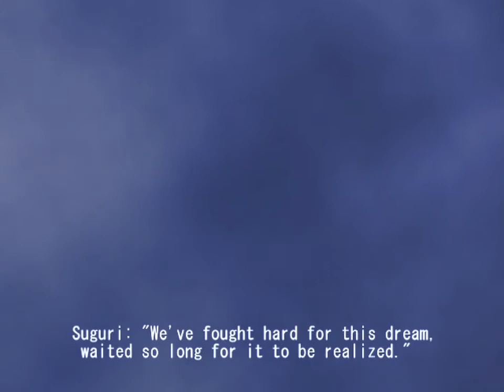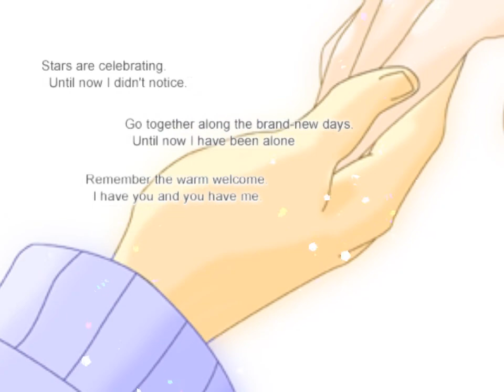スグリ Suguri - Hard Mode - Arcade Mode ALL Clear 547,661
Current 1st place on the leaderboard.

Never played Suguri much but I've been playing it a lot lately as to celebrate the recent Steam release. I always thought Sora was a vastly superior game but Suguri is very fun too in it's own way after I figured out how you are supposed to play the game.

Just like with Sora, people who have never played the game will probably have absolutely no idea what is going on.
But in a nutshell you have a dash that lets you fly through beam-based attacks. But you can't dash through ballistic weapons and solid objects, which includes fire, ice and chains.
Dashing lets you cancel attack animations but also increases your heat and the more heat you have the more damage you will take if you get hit. So it's a risk-reward kind of thing, at 300% heat you take like three times as much damage as on 0%.
Killing enemies and grazing things with the dash increases your hyper gauge which is basically a short bomb. You can stack up to three at a time.

The game has like 16 weapons that you can use but you can only equip two at a time and for Arcade mode you can only choose the two to serve you throughout the whole game.
I picked the beam rifle and the spread gun for this run. The beam rifle is an all-around good weapon that does good damage as well as pierce projectiles and the spread gun is an awesome pointblank weapon.

The scoring system features a Dodonpachi like chaining system, you increase the meter by killing enemies, shooting projectiles and by grazing.
Broke some chains here and there quite embarrassingly but the most important chain is the stage 1 chain anyway. It's a bit of a shame you can't full-chain the other stages, I think that would have made the scoring system a lot more interesting.

The end of stage 5 normally has intended slowdown for the missile part but it doesn't show up in replay mode for some reason.

The way Hime's fight works is that you can dash through the red stuff but not the blue.